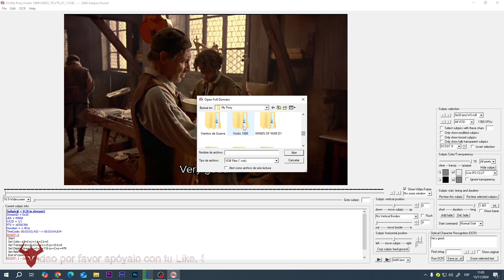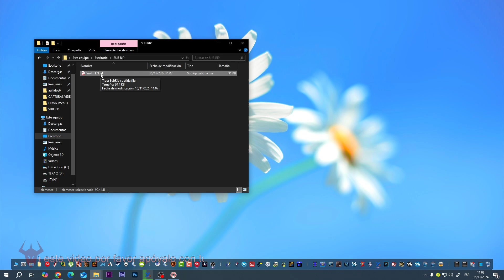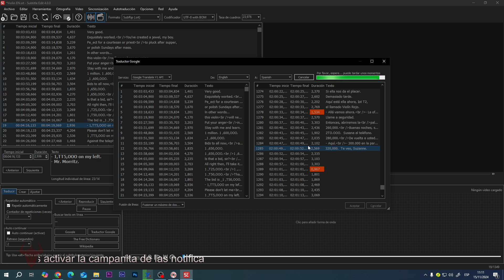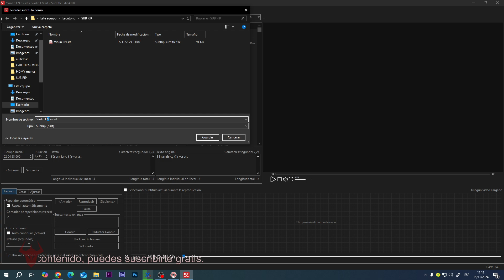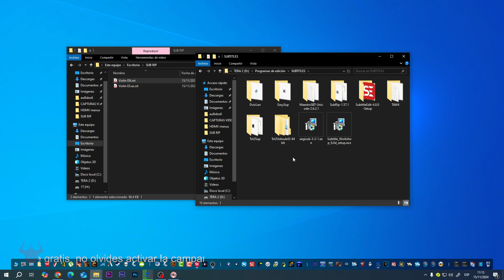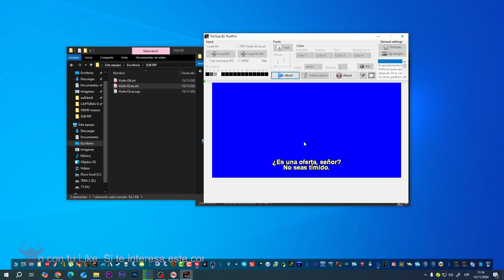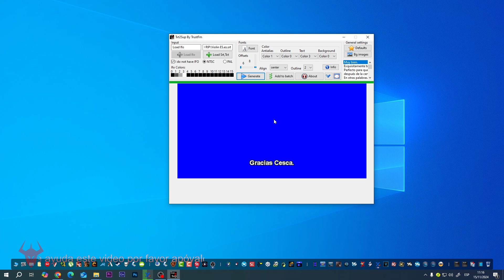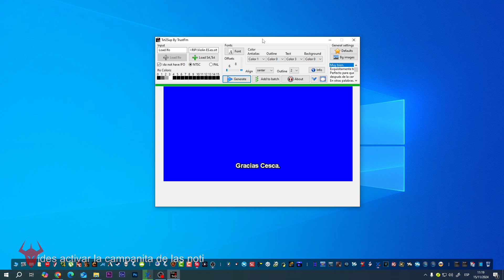DVDSub Edit: ORC Para convertir a Sup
Si te ayuda el video, por favor apóyalo con tu like, esto evitará que más contenido sea exclusivo para miembros del canal. Gracias
Subtitle Edit, Gratis sitio oficial: